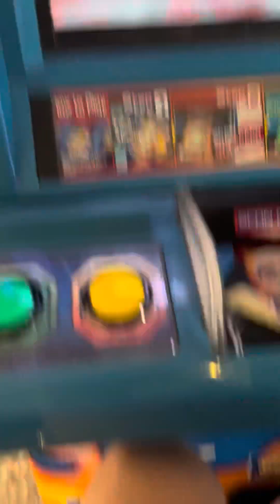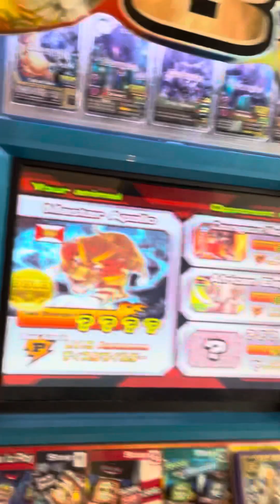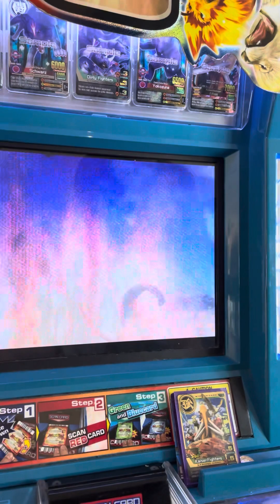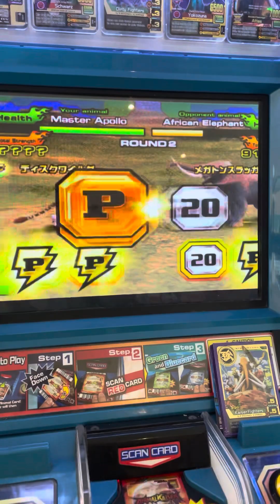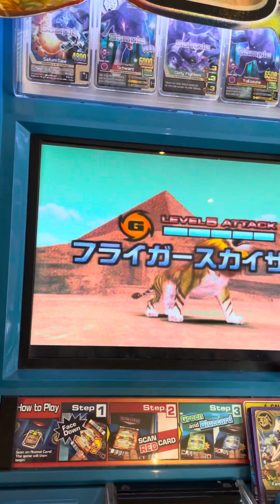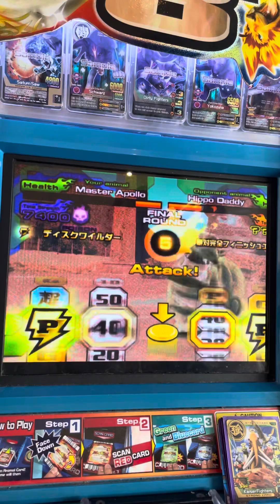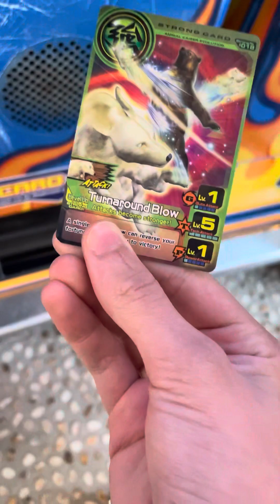Animal Kaiser - Master Apollo Gameplay - Strong Mode - Evolution 8DX [6]